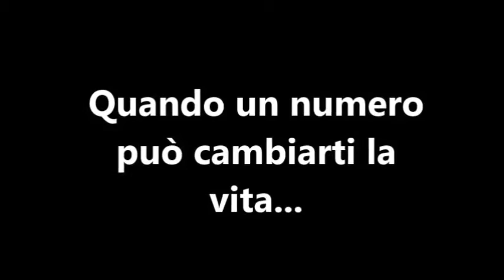"Come è cambiata la vita di MISS ITALIA 2015" - I Sorci Verdi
Dopo la gaffe durante la finalissima, come cambierà la vita della neoeletta Miss Italia Alice Sabatini? Scopritelo in questo video.